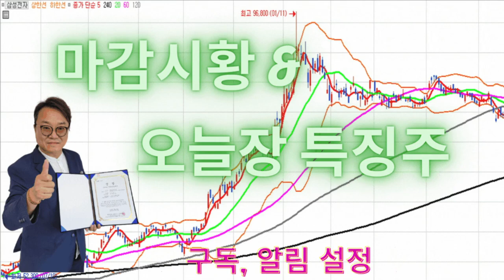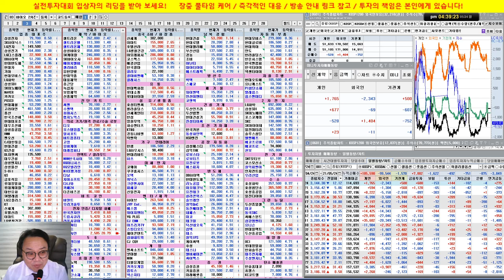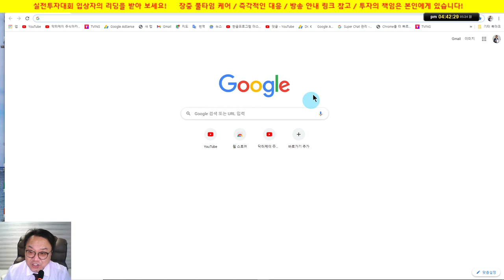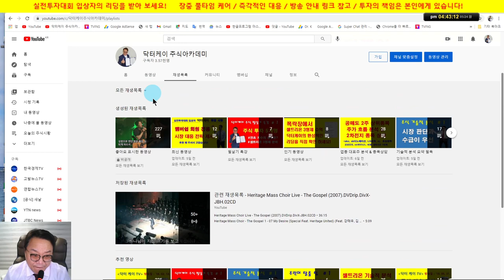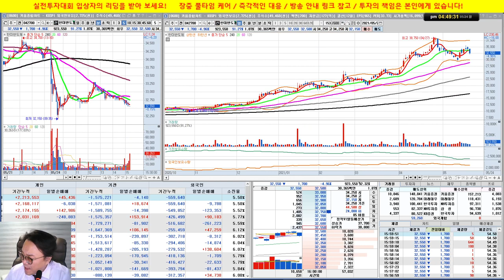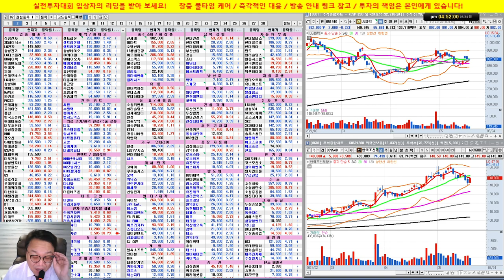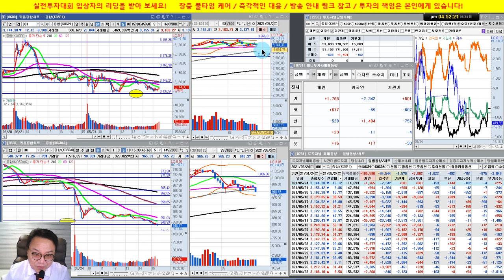반도체, 바이오 하락, 조선, 건설 양호/실전투자대회 입상자 닥터케이의 주식방송/21/05/24